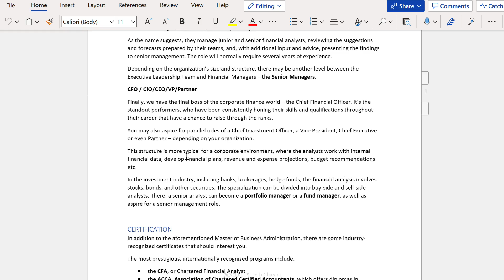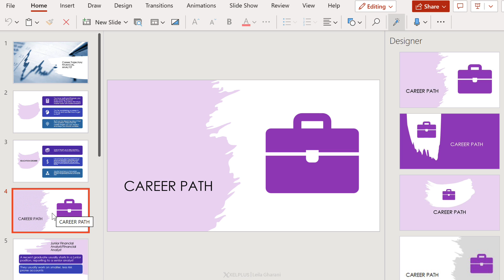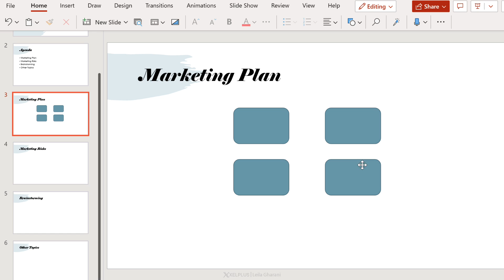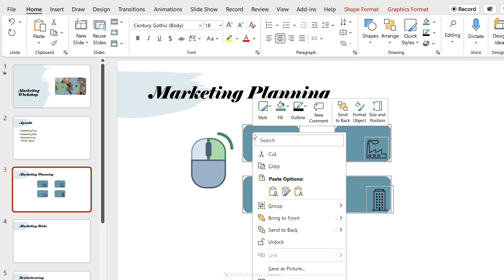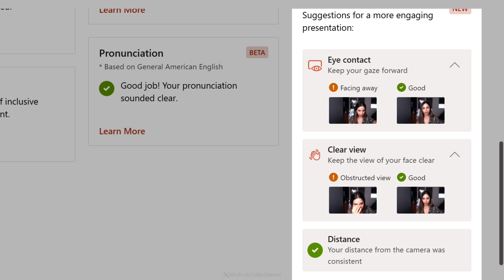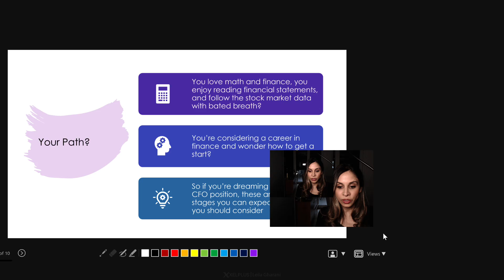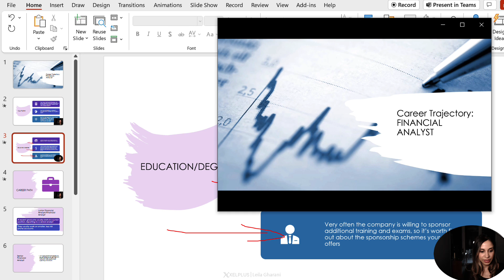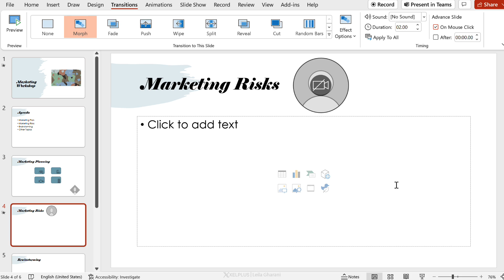Cool PowerPoint Features to up your Productivity | Did you know these?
PowerPoint recently got a lot of updates and new features. For example, did you know that you now can integrate live camera feeds directly into your slides? It's called Cameo and it's super easy to do. You can automatically create PowerPoint slides from a Word Document or create slides from an Agenda slide. You can also let PowerPoint automatically align and place objects on a slide. You can rehearse a presentation and get feedback from the PowerPoint presenter coach. These and more features we'll cover in this video.

🔑 Key Points:
- Word to PowerPoint Conversion: Learn how to effortlessly convert Word documents into PowerPoint presentations using Office 365, choosing from various themes for a quick start.
- Automatic Slides from Agenda: Explore how PowerPoint's Designer feature can automatically create separate slides from your agenda items, boosting productivity.
- Autofix for Object Alignment: Discover the Autofix feature for aligning and organizing objects on slides, making your presentation neat and professional.
- Locking Objects: Find out how to lock objects in place to avoid accidental movements or distortions, ensuring a consistent layout.
- Presenter Coach for Rehearsal: Utilize Presenter Coach to rehearse your presentation and receive feedback on pacing, filler words, and even body language.
- Recording and Narration: Take advantage of improved recording options, including teleprompter view and annotation tools, to create engaging narrated presentations.
- Cameo for Live Video Feeds: Integrate live video feeds directly into your slides with Cameo, adding a personal touch to your presentation.

00:00 What's New in PowerPoint
00:25 Export Word to Presentation
02:12 Automatic Slides from Agenda
03:16 Auto Fix Your Shapes
04:10 Lock Objects
05:29 Presenter Coach
07:44 Record & Narrate Video
10:43 Cameo
12:13 Wrap Up